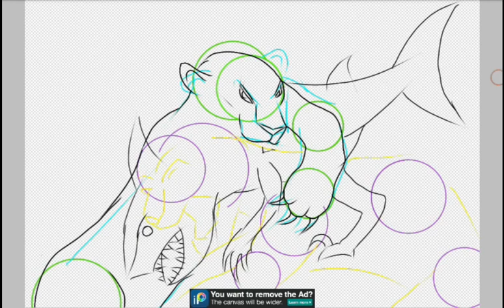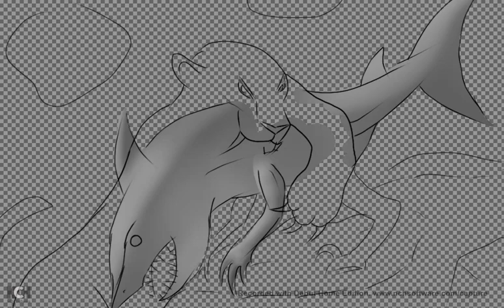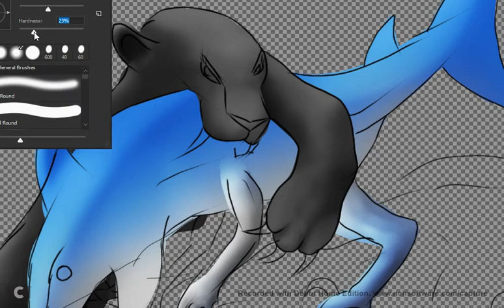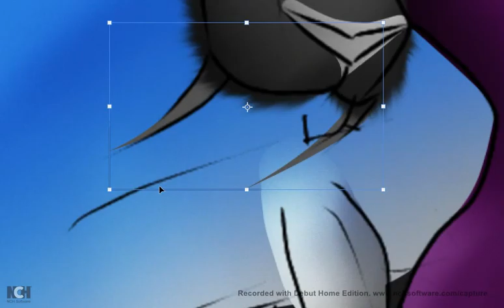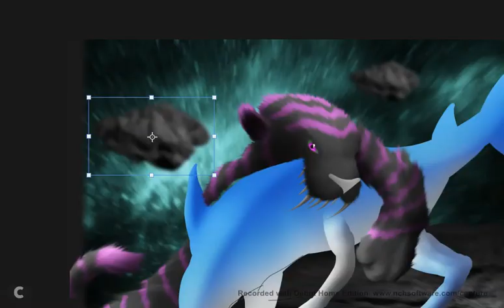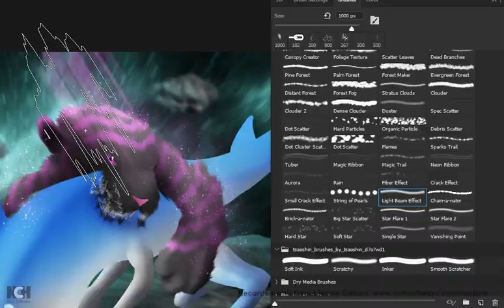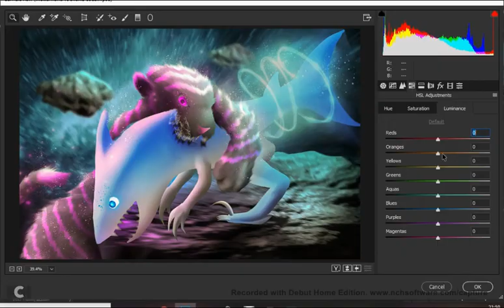Nicklamund VS Sharks Cousin - Digital Art - SpeedPaint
In my DC2 contest, Nicklamund got 1st and Shark Cousin got 2nd so I made a digital art of them as I promised.
Nicklamund and Shark Cousin are not Actually enemies. They are just training.
Nick is biting and Shark Cousin is pushing Nick off the asteroid. And Sharks Blood is in silver colour because its made of mercury.